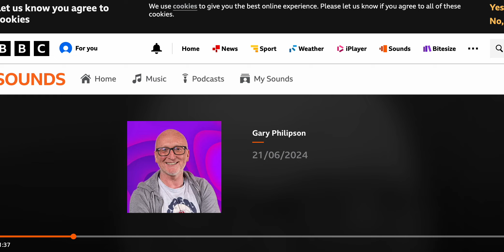Gary Philipson of BBC Tees & Terry Doyle of NORTH EAST OPERA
Please enjoy Gary Philipson of BBC Tees interviewing Terry Doyle from NORTH EAST OPERA  - two of Teesside's absolute Legends discuss NEO being shortlisted for a Creative Lives Award and the glories of music as a unifier during divisive times on Make Music Day in the midst of Refugee Week which - of course - is also the longest day of the year.